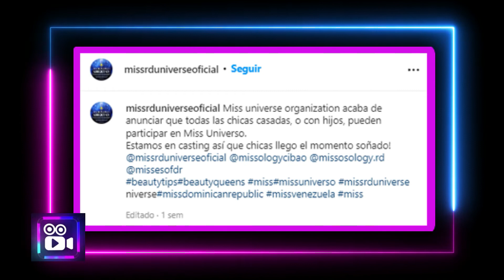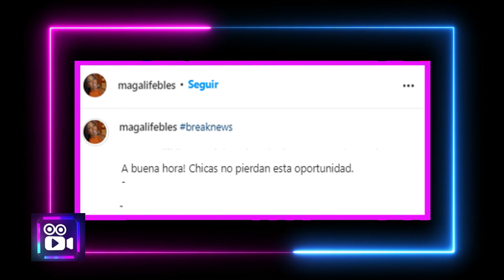CAROL G CAMBIA DE COLOR DE CABELLO Y KAREN YAPOORT LE RECLAMA